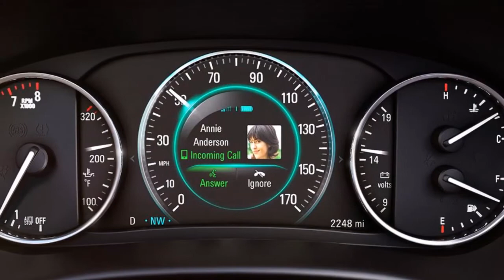2016 Buick Envision Review Rendered Price Specs Release Date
AliExpress Best Products 2016 Buick Envision Review Rendered Price Specs Release Date.

The 2016 Buick Envision is an all-new luxury compact crossover with segment-challenging driving dynamics, advanced technology, connectivity and Buick's trademark interior acoustics. It is a global vehicle, designed from the ground up as a Buick luxury compact crossover. It goes on sale in the U.S. in the second quarter of 2016.

"The all-new Buick Envision is a modern, confident and responsive luxury compact crossover that combines the brand's core characteristics with great performance features like our HiPer strut suspension," said Duncan Aldred, vice president of Buick. "That dynamic experience behind the wheel is complemented by Buick's signature luxury, whisper-quiet cabin and connectivity features to benefit drivers and passengers alike."